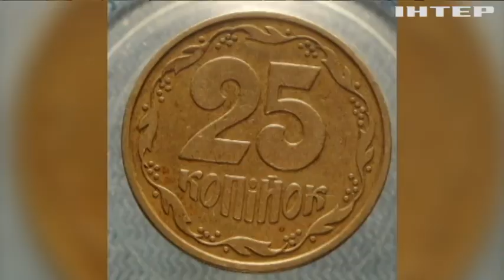Нескорений Бахмут: чому росіяни так вперто намагаються захопити місто?